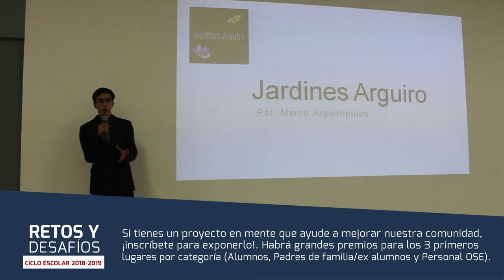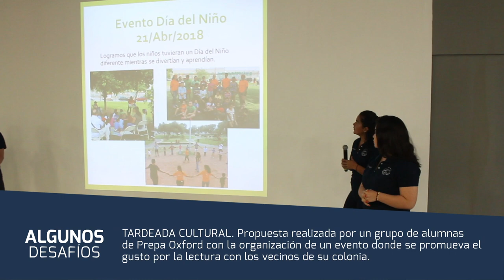Retos y desafíos - Oxford School of English